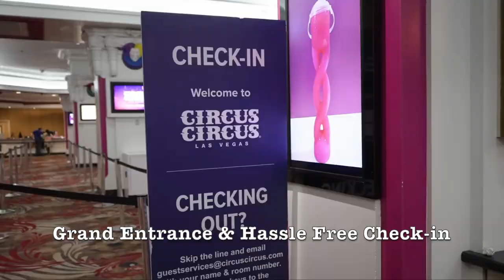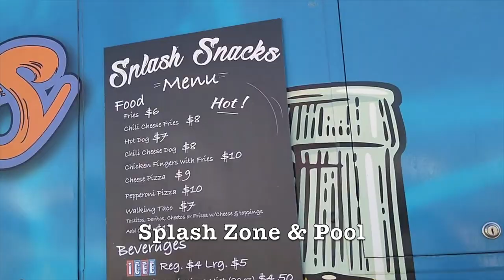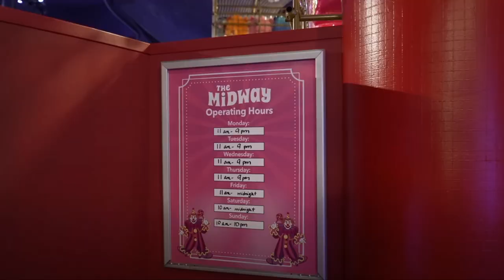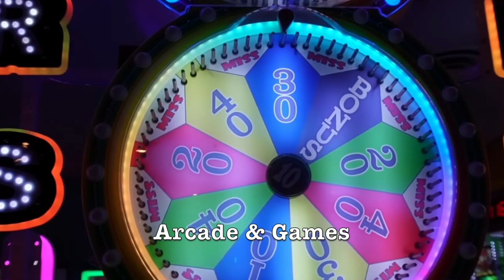Circus Circus : Our luxurious Stay In Las Vegas |hindi usa vlog 28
Circus Circus Hotel & Casino on the Las Vegas Strip is your family-fun vacation destination. Explore dining, gaming and live entertainment. Our luxurious Stay In Las Vegas Circus Circus hotel featuring The Adventure dome, dining options for every appetite from quick eats to the award winning and legendary THE Steak House, lively casino action, Pool and Splash Zone, Midway & free world class circus acts.

👀 If you are an artist/record label and wish for your track or artwork to be removed please let me know by contacting me on my email and it will be removed usually within 48-72 hours of your message with no hassle.